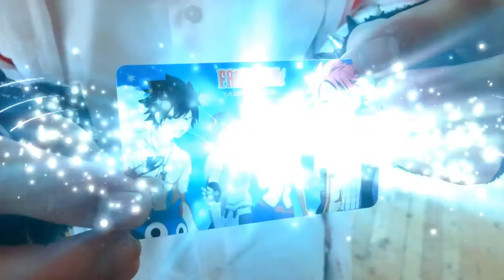AniFest Varna 2016